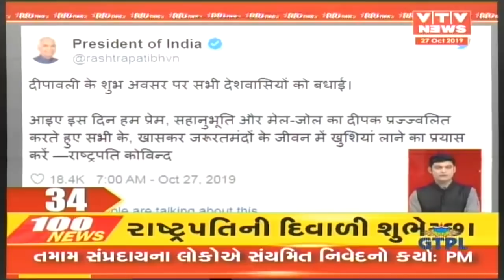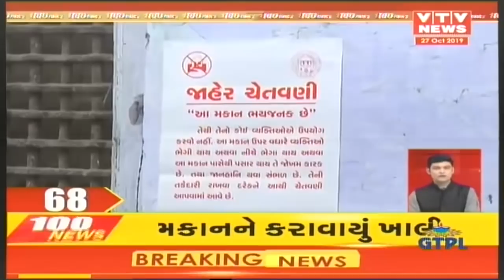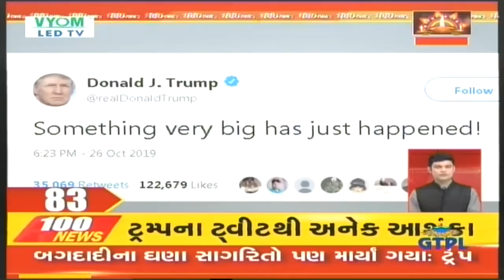આજ સાંજના તાજા ગુજરાતી સમાચાર | Today's Latest News | Super Fast Gujarati News